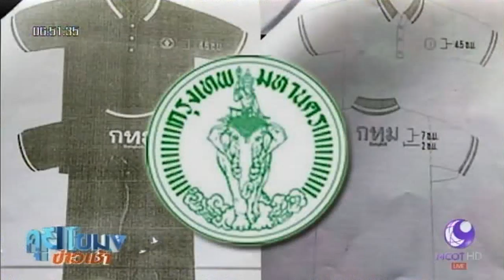กทม.สั่งเบรกซื้อเสื้อโปโล-ชุดเอี๊ยม งบกว่า 50 ล้าน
หลังเกิดกระแสข่าว กทม.เตรียมจัดซื้อเสื้อโปโล ชุดเอี๊ยมกันน้ำ วงเงินรวมกว่า 50 ล้านบาท โดยใช้วิธีขอจัดสรรงบเร่งด่วน และอ้างอิงราคาจากคู่สัญญารายเดิมเมื่อปี 58 หลายฝ่ายตั้งคำถามถึงความจำเป็น กังวลส่อฮั้วประมูล ทำให้ผู้ว่าฯ กทม.สั่งยกเลิกโครงการ ติดตามจากรายงาน

1.สารคดีเฉลิมพระเกียรติ
2.พระราชกรณียกิจ-พระมหากรุณาธิคุณ
3.คนไทยหัวใจ♥รักในหลวง